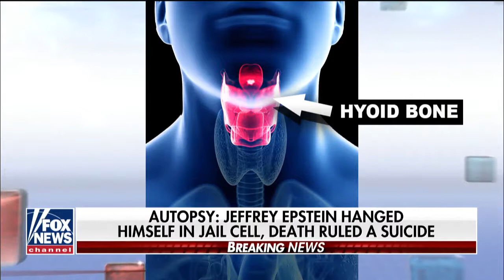Epstein autopsy report reveals cause of death